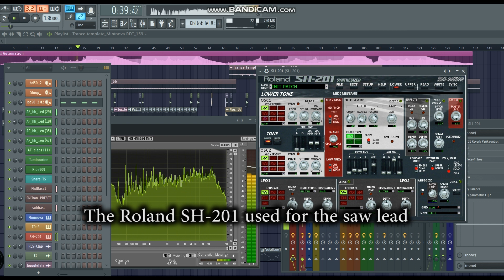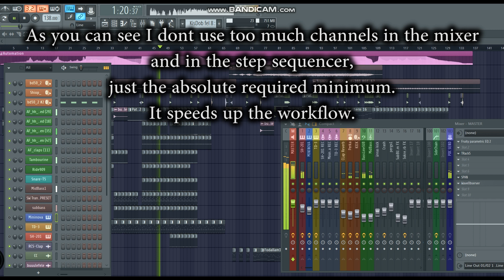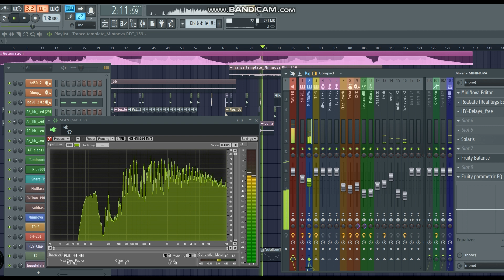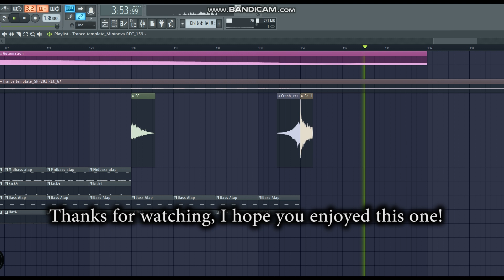I made another CLASSIC TRANCE TRACK in 2 hours! Roland SH-201, Mininova, FL studio - EPISODE #2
Another 1 hour challenge. 1 hour for making music, 1 hour for finishing, tweaknig the sound, mixing etc.  This the result. Hope you enjoy it! (Its a reupload, I corrected the typing errors in the texts)

Total time spent on the project: 1 hour 56 minutes.

FL studio
Classic trance
Supersaw
Roland SH-201
Novation Mininova
music making challenge
1 hour challenge